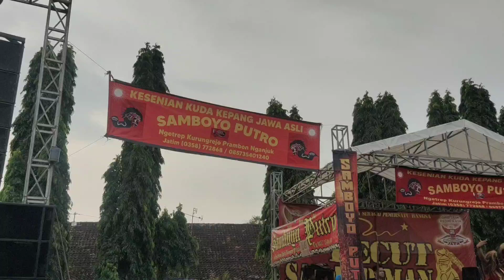SAMBOYO PUTRO - KESENIAN JARANAN KEDIRI